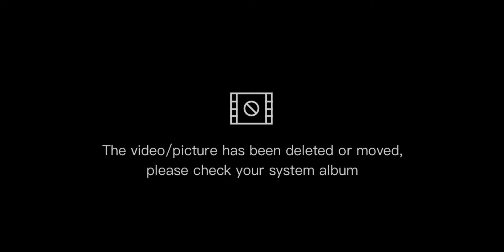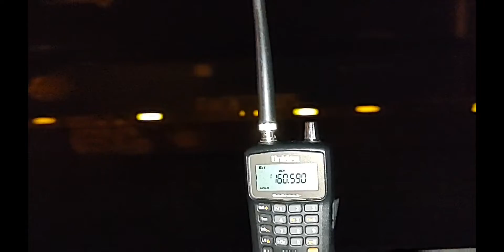Railfaning Auburndale and Lakeland